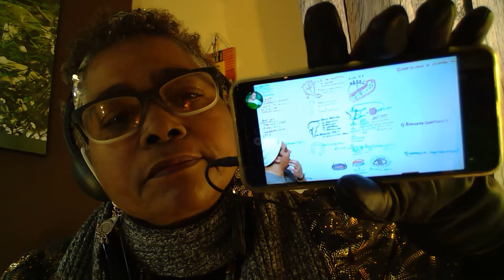Hypothyroidism and Pathophysiology Clinical Video9